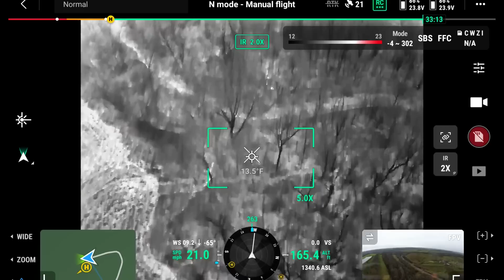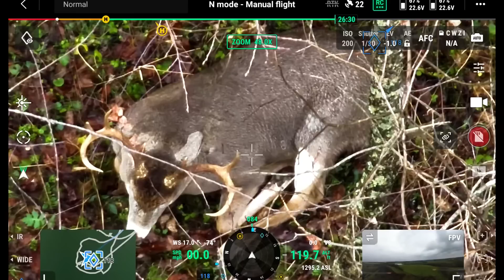How We Located A Wounded Buck in Broad Daylight Using Thermal Drone Technology ￼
In this video, we show you how we used thermal drone technology to locate and analyze a wounded buck in broad daylight. We demonstrate the power of thermal imaging and how it helped us search a wider area and get a bird's eye view of the terrain, increasing our chances of finding the injured buck. Learn how thermal drone technology can be used for.